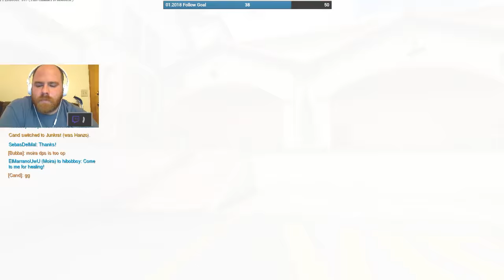Mix Stream (Part 10)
I played a few games through this stream including Getting Over It with Bennett Foddy, Scribblenauts Unlimited, and Overwatch.